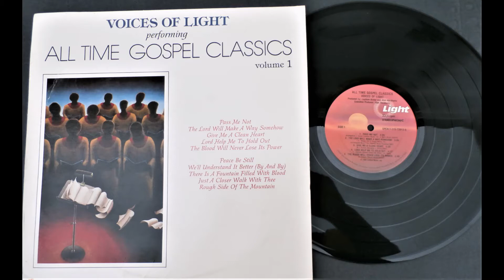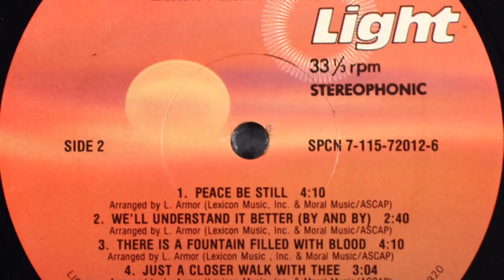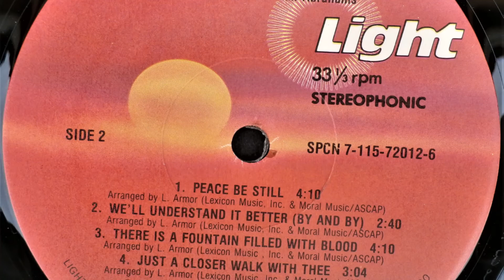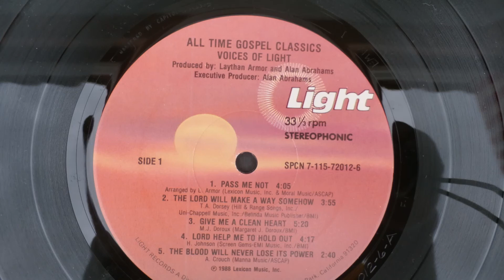Pass me not--Voices Of LIGHT (1988 Light Records) All Time Gospel Classics Volume 1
This video has been moved to my second Youtube channel, Contempo Celebration (Contempo Celebration - YouTube) and will be permanently deleted from this channel due to the ALGORITHM having to many un-related videos on the same channel
VFH5NEQ
Artist  Credit
Alan V. Abrahams Executive Producer, Mixing, Producer
Alan Abrahams Producer
Laythan Armor Arranger, Engineer, Mixing, Producer, Vocal Arrangement, Vocals
Monica Barker Production Coordination
Charles Paakkari Mixing
Teresa Pratt Design
Bob Rowe Paintings
Traditional Composer
Voices of Light Primary Artist